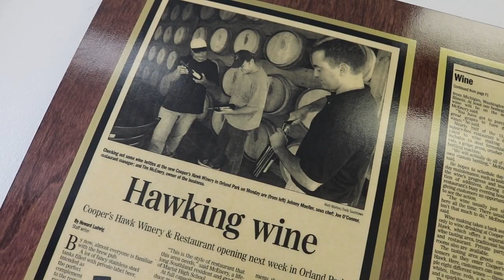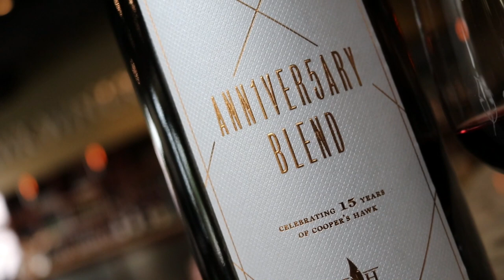XV Ann1ver5ary Blend - Celebrating 15 Years of Cooper's Hawk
To celebrate this milestone, Wine Club Members enjoy a Magnum bottle for their October wine - it's 2x our Ann1ver5sary red blend in a large format bottle!

Not a Member?

XV Ann1ver5ary celebrates the spirit of the Cooper’s Hawk family, a collective 15 years in the making. A nod to these years is embedded in the name, a reminder of the past as we stand firmly in the present.

Our founder Tim McEnery conceptualized Cooper’s Hawk after visiting a local winery in his home state of Illinois. He was so impressed with the experience, but had to leave the tasting for a dinner reservation. It occurred to him that a restaurant at the winery would be the perfect addition, enabling guests to enjoy a meal in the winery atmosphere he really admired.

The idea sparked something big, and Cooper’s Hawk was born. But it couldn’t have grown into what it is today without all of you, our Members and guests.

We drink to the lasting friendships that have been born with every bottle and meal, and we’ve released XV Ann1ver5ary for the memories we’ve made and the ones that await in the future. Elevate the moment with this impressive, large-format bottle. Magnums tend to age longer than their standard-sized counterparts, so those of you with patience and strong will shouldn’t be afraid to cellar this wine for as long as you can bear it!

XV Ann1ver5ary offers deep, mixed-berry aromatics and a full-bodied, perfectly balanced palate with a long, spicy finish. This profile is driven by a blend of red varieties from a number of our favorite growing regions in California, the work of the many growers that have also made 15 years possible. Match this wine with Cooper’s Hawk Churrasco Grilled Steak, Filet Mignon, or The Leonard Burger.

Each year represents countless connections, and we are honored to be a part of every single one. Cheers to 15 years and many more!

Retail items and wines available for purchase (can be shipped)